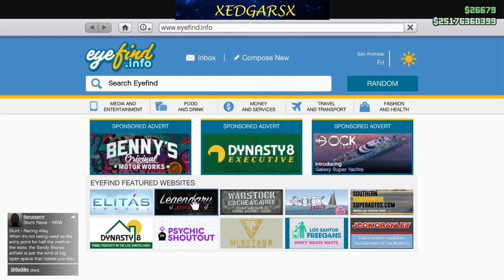NEW $1,735,000 CAR (GTA 5 DLC) OCELOT LYNX